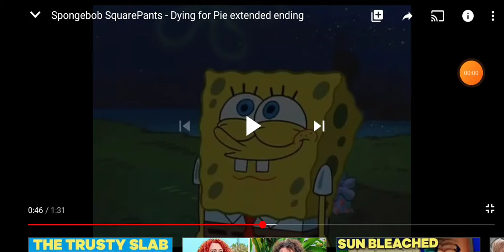Spongebob Drying for pie Extended Ending 2 with Cars 2